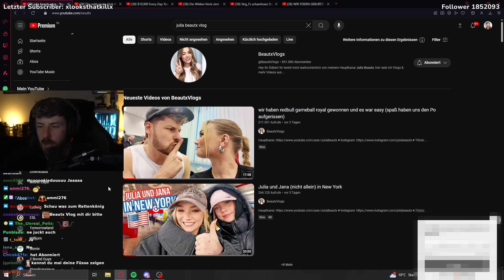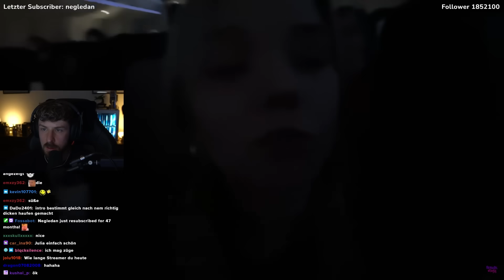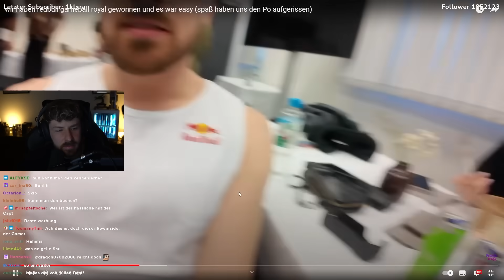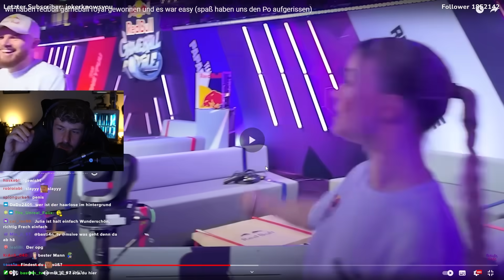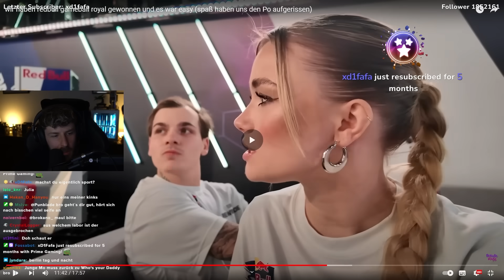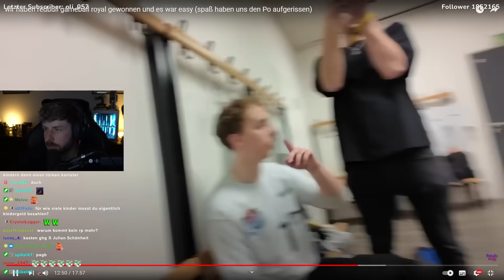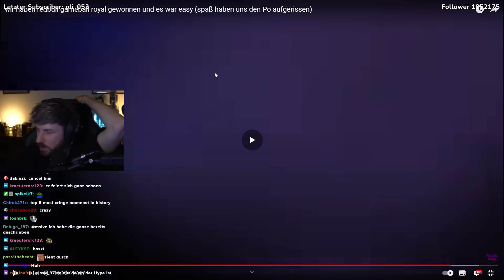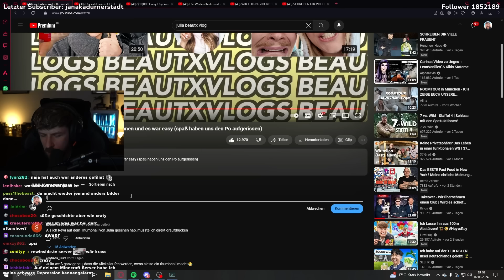JULIAS erster VLOG mit MIR 🤫🤫🤫